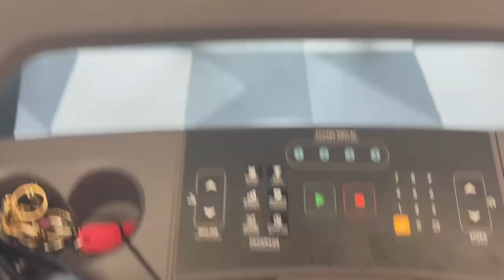Spring Clean With ME as a 24 year old mom| Natalie Nicole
AHHHH its my favorite time of year.. yes spring who doesn't love spring? I love the colors, I love seeing bunnies everywhere and most importantly I love the spring clean refresh mode. Help me spring clean and refresh everything for this coming week!